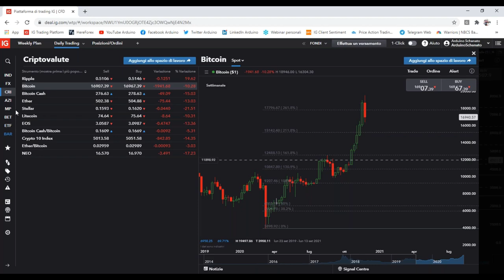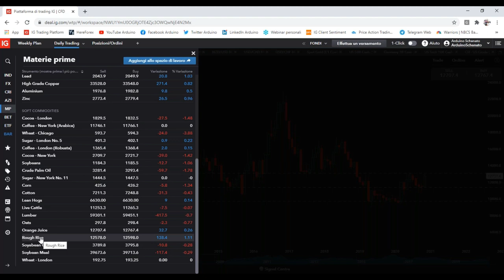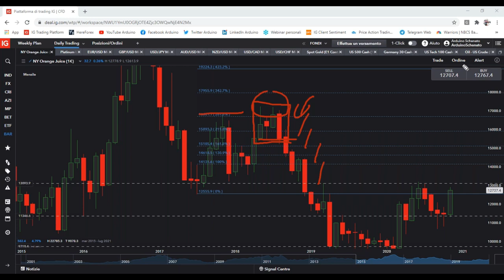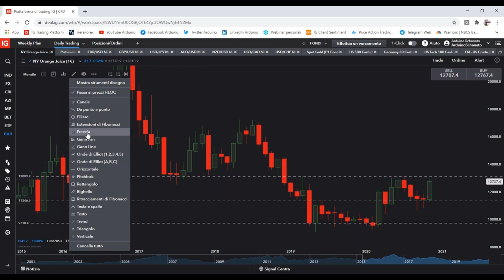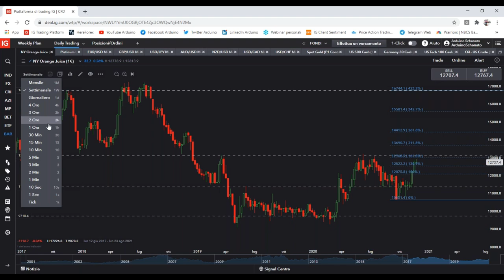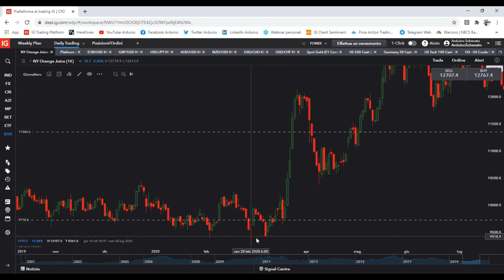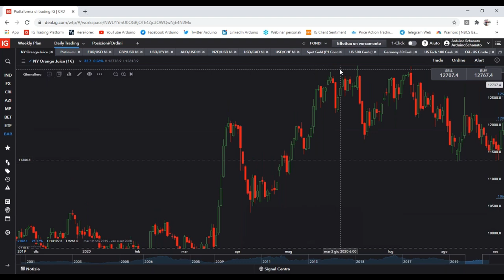Price Action: Le estensioni e i pullback di volatilità